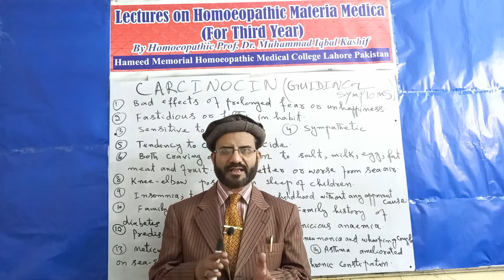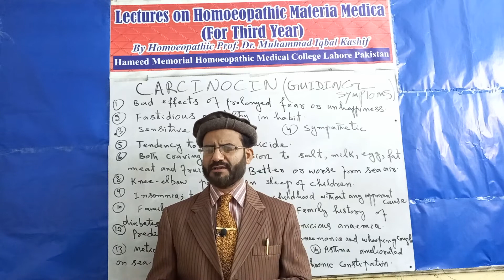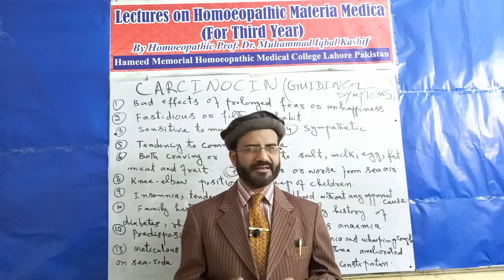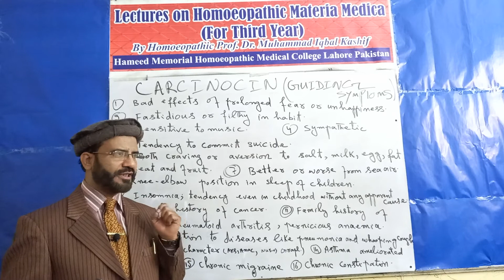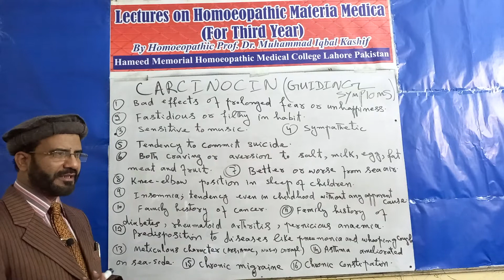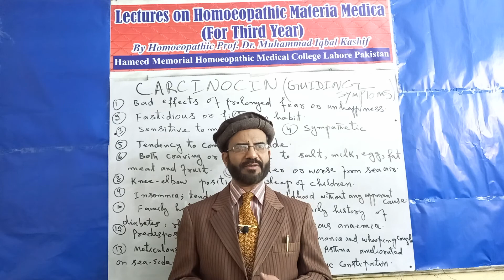Homoeopathic materia medica lectures (3rd year DHMS)Carcinocin۔۔Guiding symptoms۔